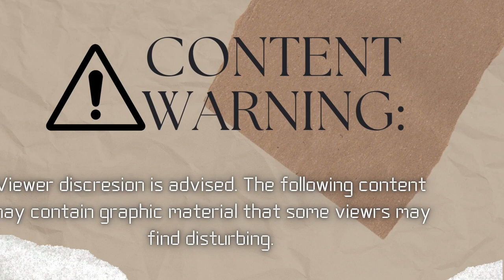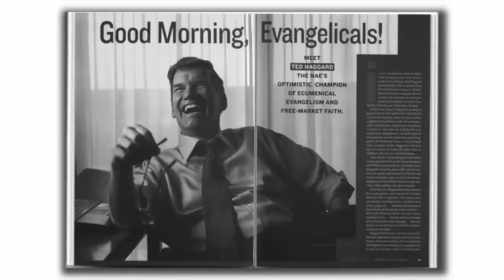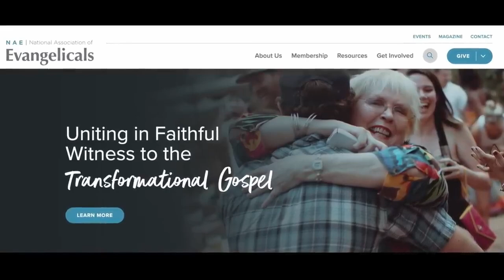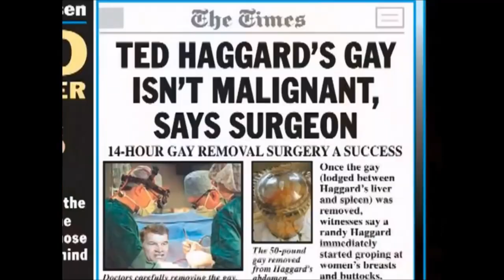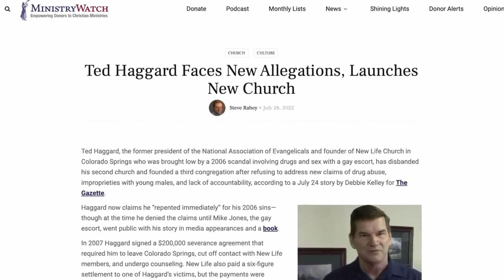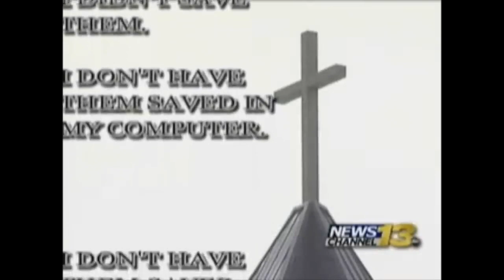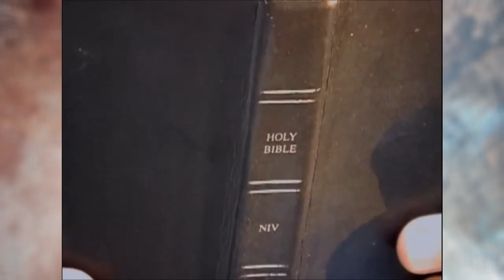How Pastor Ted Haggard got exposed | Deep Dive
The Pastor Ted Haggard scandal broke in 2006 when a male escort named Mike Jones claimed that Haggard, a prominent evangelical Christian leader and president of the National Association of Evangelicals, had paid him for sex and used methamphetamine. Haggard initially denied the allegations but later admitted to some of the accusations. The scandal resulted in Haggard resigning from his church and his position at the National Association of Evangelicals, and his reputation as a powerful figure in the evangelical community was destroyed.